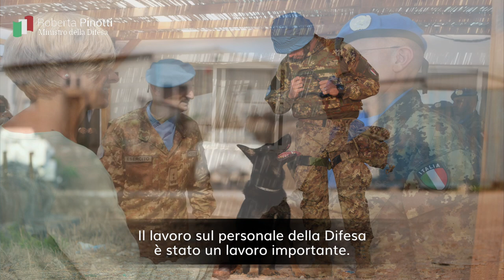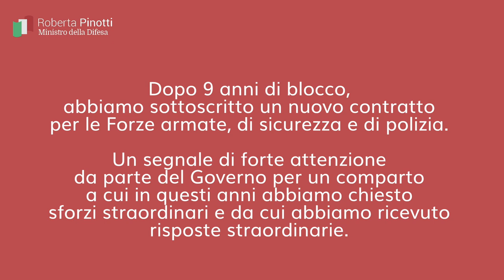Roberta Pinotti: "La Difesa vicina a uomini e donne delle Forze Armate"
Uno dei più importanti risultati raggiunti nel corso del mio mandato di Ministro è la presentazione del “Libro bianco per la sicurezza internazionale e la difesa”, pensato per rendere la Difesa italiana sempre più aperta alle esigenze della popolazione ma anche sempre più integrata con le alleanze internazionali.
Non solo riforme strutturali in questi anni, ma anche vicinanza alle esigenze di uomini e donne della Difesa: dal riordino delle carriere al rinnovo del contratto per le Forze armate, di sicurezza e di polizia, dallo sblocco di concorsi fermi dal 2008 ai finanziamenti per aprire degli asili nido nelle strutture della Difesa.
Poi attenzione alla professionalità e alla dedizione del personale civile: con la legge di bilancio per il 2018 sono stati stanziati 21 milioni di euro annui per il triennio 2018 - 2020 da destinare, attraverso la contrattazione nazionale integrativa, al personale delle aree funzionali e la ripresa delle progressioni economiche ferme dal 2010.
Ma il mio mandato è stato anche quello del ritorno in Italia dei Marò Massimiliano Latorre e Salvatore Girone: riabbracciarli e saperli di nuovo accanto alle loro famiglie è stato un momento di grande commozione e grande felicità.